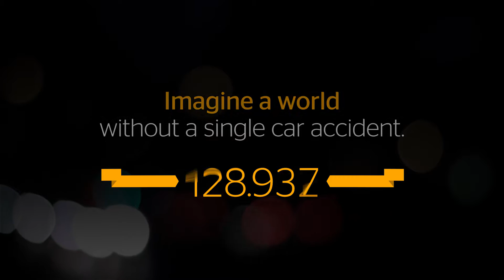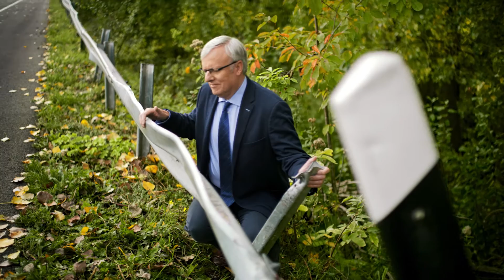Continental - Vision Zero - ESC (James Remfrey)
As one of the biggest safety experts worldwide, we have set ourself an ambitious goal to be reached in three successive stages: evolving from best in braking to zero fatalities, zero injuries and zero accidents. James Remfrey presents how ‪#‎ESC‬ (Electronic Stability Control) can help prevent critical situations and thus, helps us to create a world where ‪#‎VisionZero‬ can become reality.